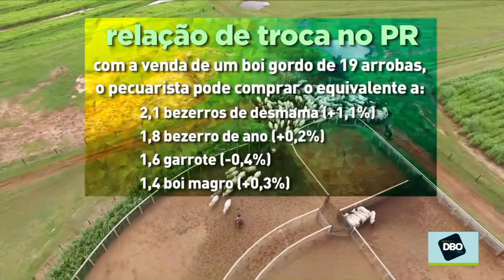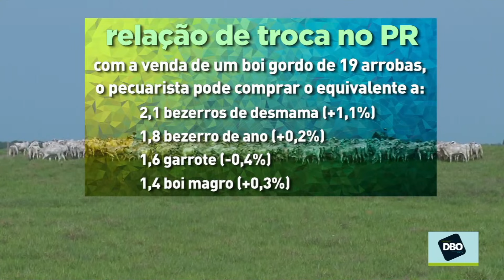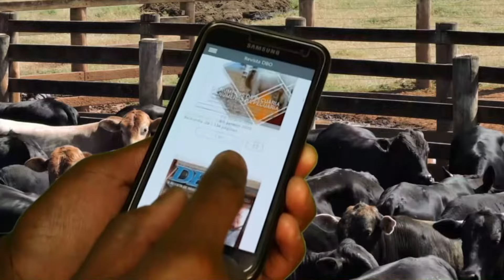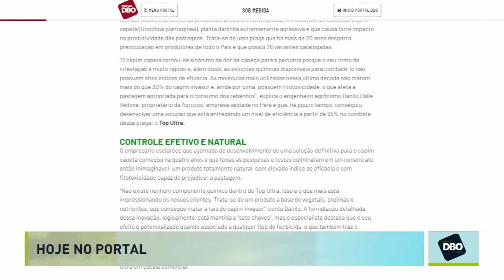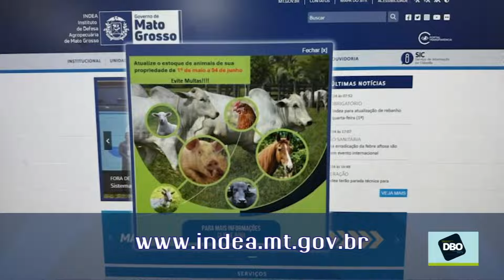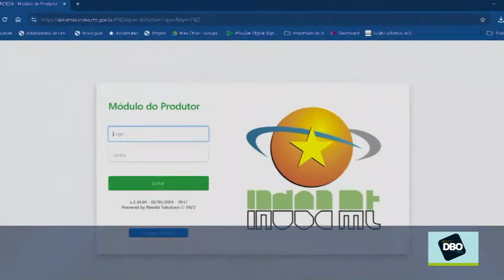Terraviva DBO na TV – Programa do dia 20/5/2024 (Completo)